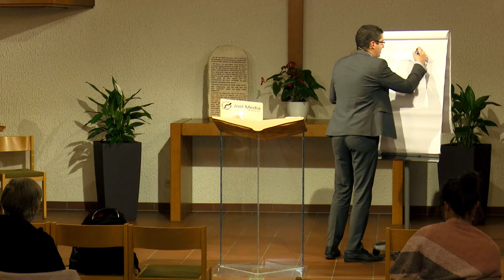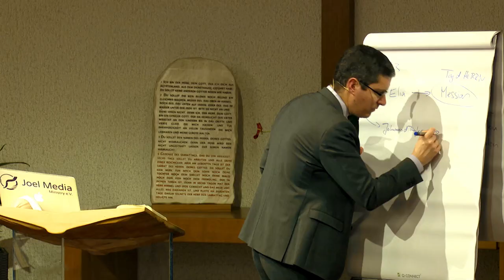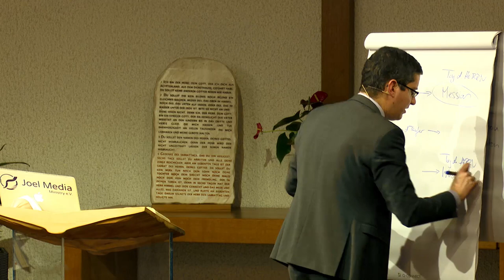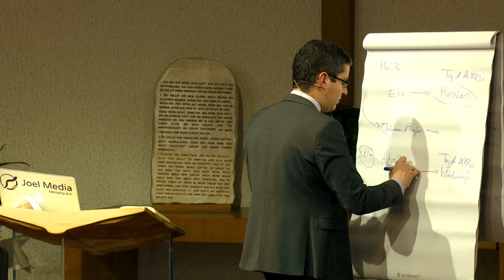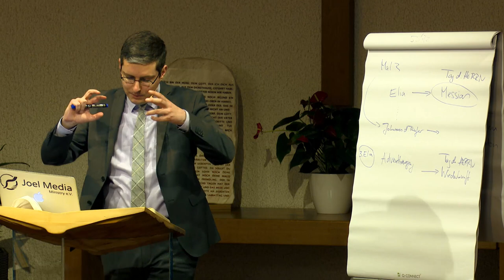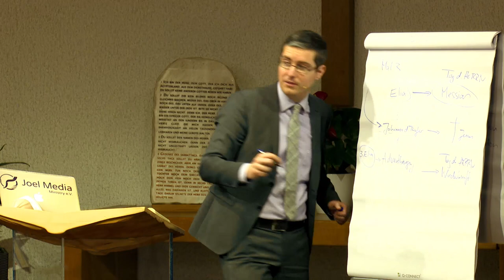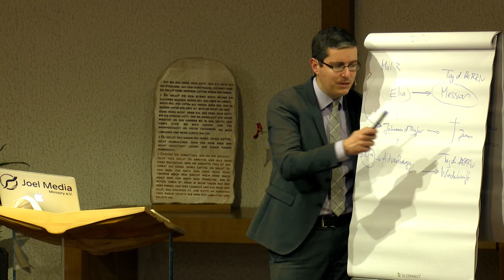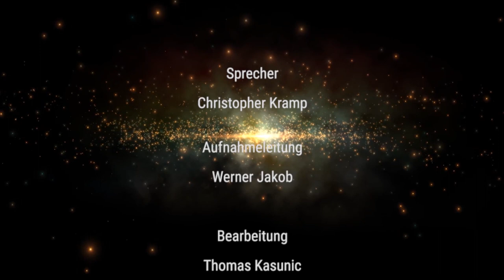Der Ersehnte: 175. „Elia kommt wirklich zuvor“